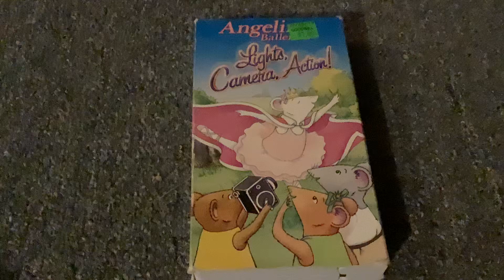Angelina Ballerina: Lights Camera Action 2004 VHS: Review